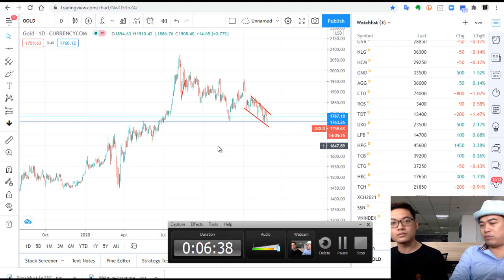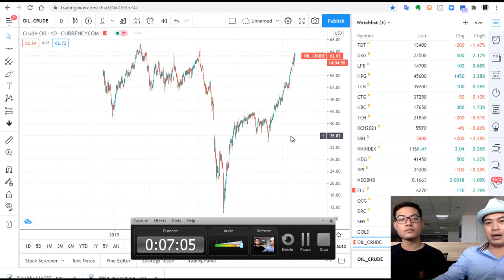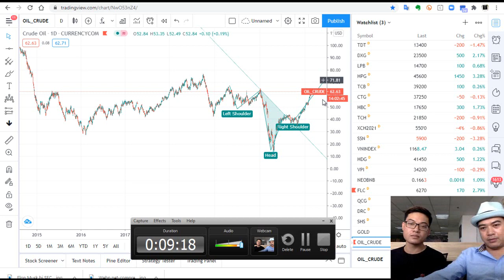[ZEN NOLOSS - David Hoc] - Phân tích GOLD và OIL zen VIEW